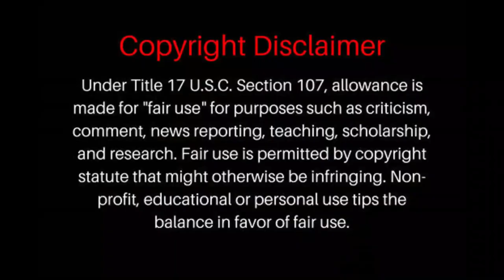Auditor Explains Law To Border Patrol & Texas Trooper